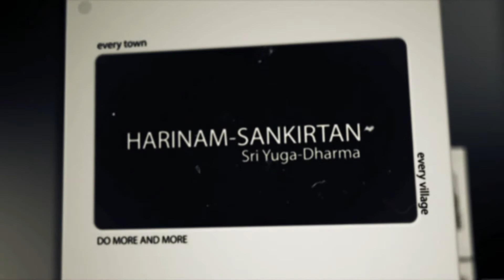05 Do More Ukr - Drumila Das 03 Feb 2013 Mariupol